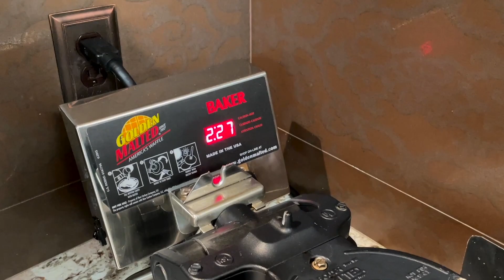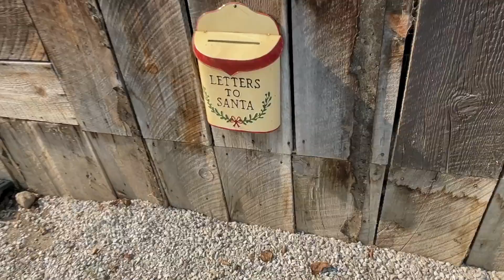She used Sword on me | Hindi Vlog | Swatanya Vlogs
Vlog #92: She used Sword on me | Hindi Vlog | Swatanya Vlogs

Hey Guys,

We visited the most famous REINDEER Farm in Leavenworth on our way back to home. After that we visited Leavenworth city again and bought some souvenirs and also saw some weird kind of CANDIES.

We are an Indian NRI family living in the beautiful state of Washington in USA.😃